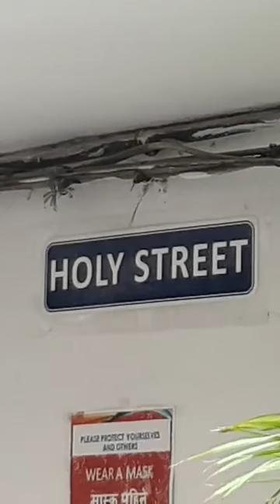प्रभु की आराधना -Bethel Prayer House,Holy Street, Ludhiana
Please Download "Masih Pariwar" App on Your Phones 📱

Masih Pariwar
Live Raman hans
Pastor raman hans live prayer
Night Prayer
Apostle raman hans live
Worshiper shamey hans
latest christian news
christian news in punjab
masih pariwar
new year celebration
christ church
catholic church
Bethal Prayer House
Sant Sundar Lal
Prophetess Balbir Kaur
happy new year '
*JESUS*

Jesus Christ is the central figure in Christianity and is widely regarded as the Son of God and the savior of humanity. Christians believe that Jesus is the incarnation of God, who took on human form to reconcile humanity with God and offer salvation through his life, death, and resurrection.

According to Christian teachings, Jesus was born in Bethlehem to the Virgin Mary through the miraculous conception by the Holy Spirit. His birth is celebrated on Christmas Day. Jesus' life and ministry are described in the New Testament of the Bible, particularly in the four Gospels: Matthew, Mark, Luke, and John.

During his earthly ministry, Jesus preached about the Kingdom of God, performed numerous miracles, taught about love, forgiveness, and compassion, and called people to repentance and faith. He attracted a group of disciples and followers who witnessed his teachings and witnessed his deeds.

The crucifixion of Jesus is a central event in Christian theology. It is believed that Jesus willingly sacrificed himself on the cross, dying for the sins of humanity, and providing redemption and eternal life to all who believe in him. Christians commemorate Jesus' crucifixion on Good Friday and celebrate his resurrection on Easter Sunday, affirming his victory over sin and death.

The teachings of Jesus, as recorded in the Bible, emphasize love, forgiveness, humility, and the importance of a personal relationship with God. He is seen by Christians as the model of righteousness and the ultimate example of selfless love.

It's important to note that the significance of Jesus Christ extends beyond Christianity, as he is also revered in other religious traditions and recognized for his impact on history, ethics, and philosophy.